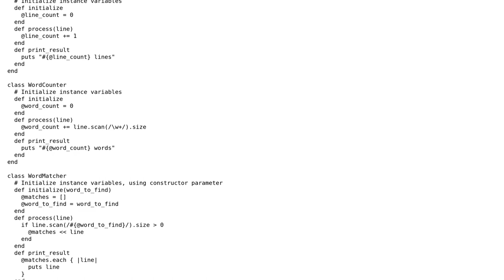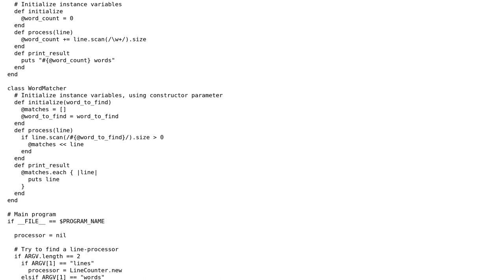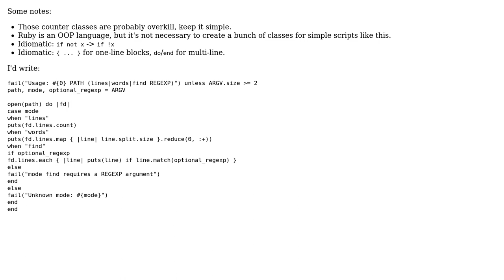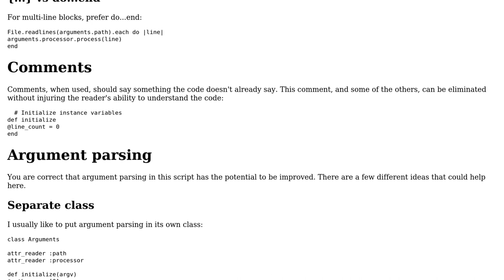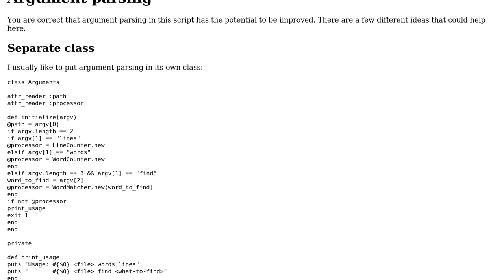Code Review: Counting words / lines in Ruby (3 Solutions!!)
Code Review: Counting words / lines in Ruby

With thanks & praise to God, and with thanks to the many people who have made this project possible! | Content (except music & images) licensed under CC BY-SA | Music | Images & others | With thanks to user Wayne Conrad user tokland user Sebastian N. user Cary Swoveland user 200_success and the Stack Exchange Network Trademarks are property of their respective owners. You are responsible for your own actions.